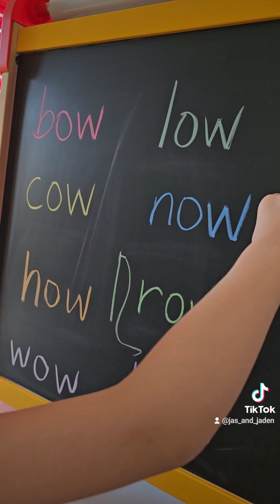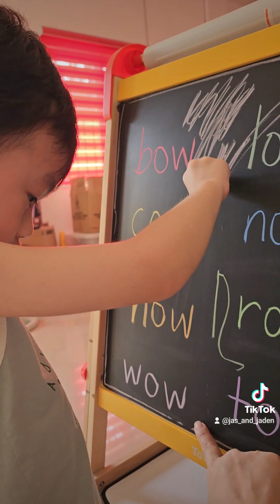Ep. 5 Gustong trabaho ni Jaden paglaki